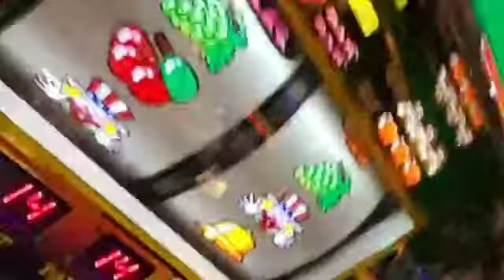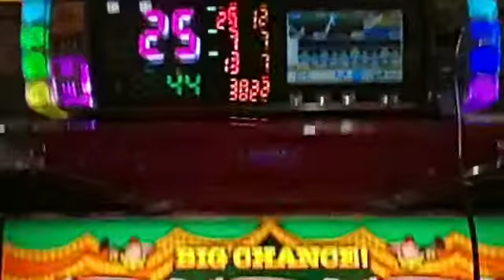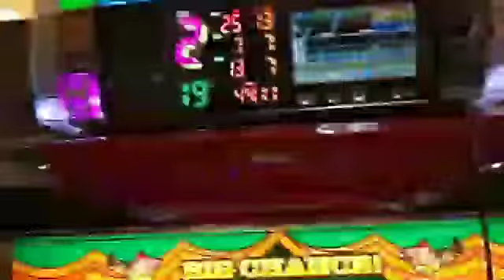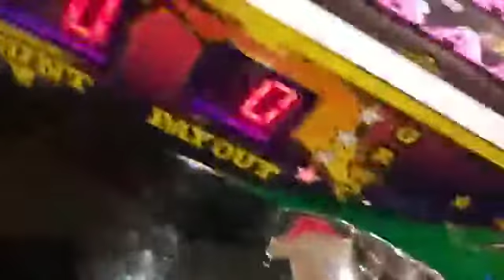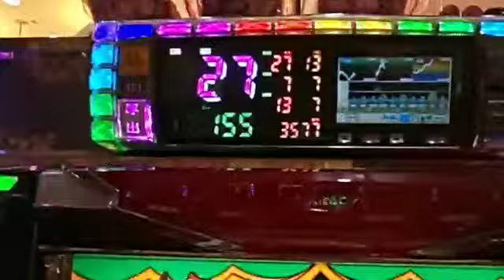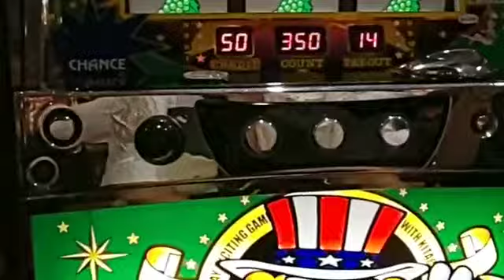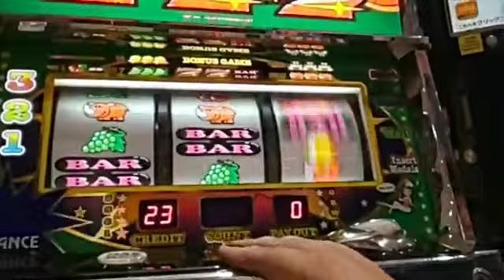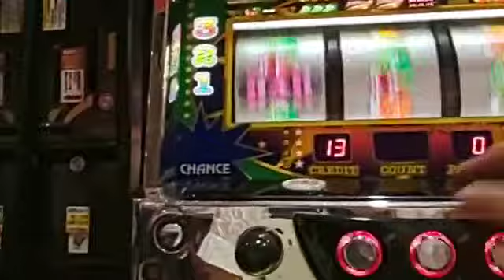7562311 ハイペースでペカる20180905